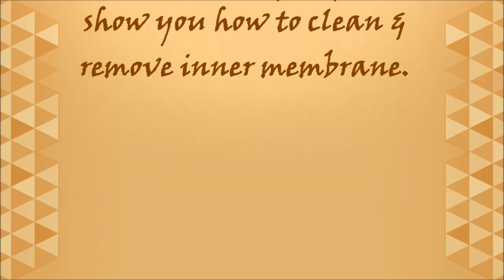How to make Eggshell Mosaic (Part 1) /DIY /Cómo hacer el arte del mosaico de la cáscara de huevo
Here I come with my 1st video  Eggshell Mosaic Art tutorial (Part 1)

Materials: (Eggshells, Bowl, Water)

1. Start saving egg shells.
2. After the egg is cracked, soak egg shells for few minutes
3. After it needs to be cleaned and the inner membrane removed
4. Give the eggshells a good rinse with water and let it dry.

Please give this video thumbs up, leave a comment & add to your favorites.